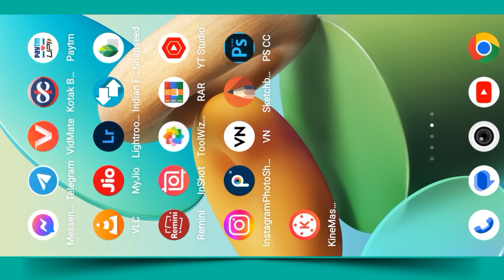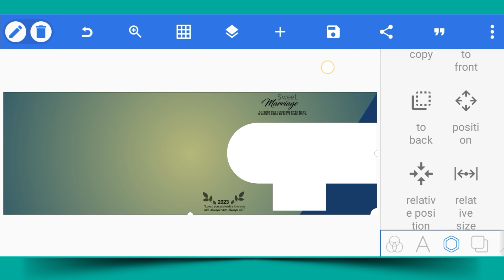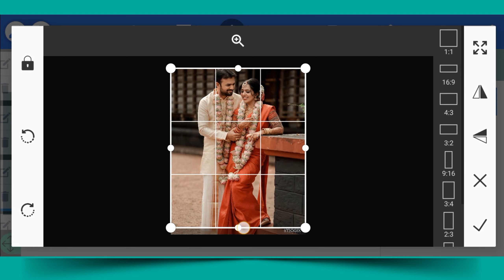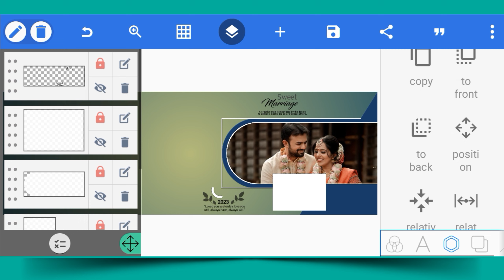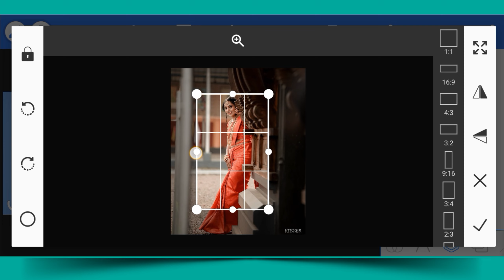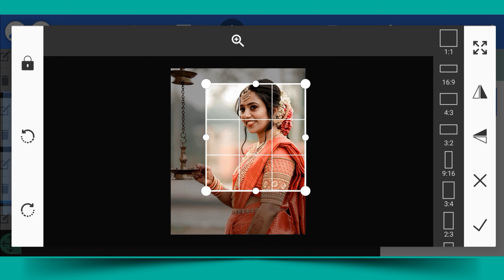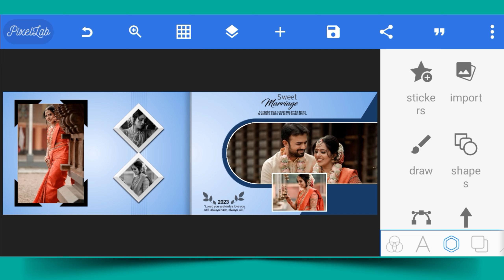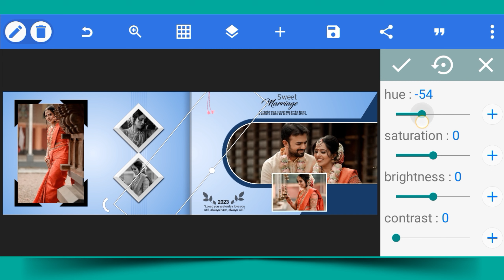wedding album design in pixellab part 69 how to editing wedding album in pixellab